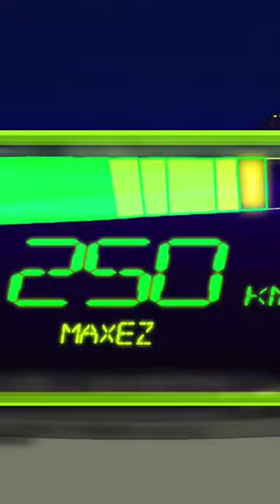PARTE DEL TRABAJO DE MAXEZ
ACA PUEDES VER  PARTE DEL TRABAJO DEL MUSICO Y PRODUCTOR  CHILENO MAXEZ